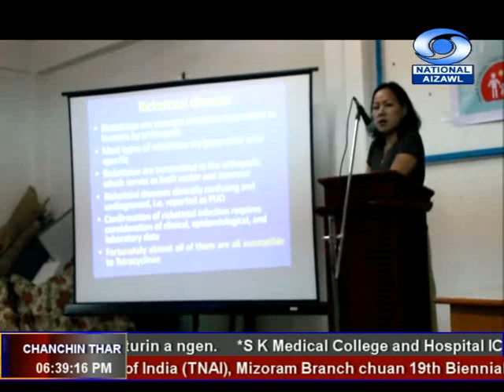DD News Aizawl 19 June 2019 6:30PM